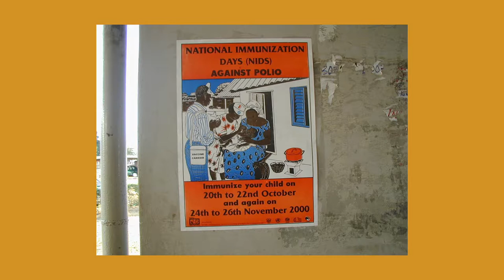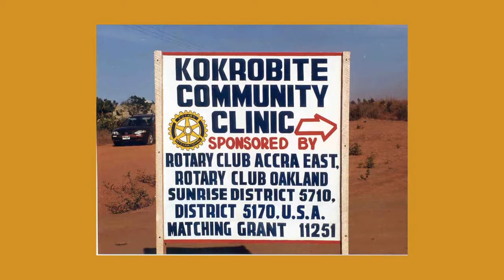Rotary Serving our Community Episode 30: Rotary International Director